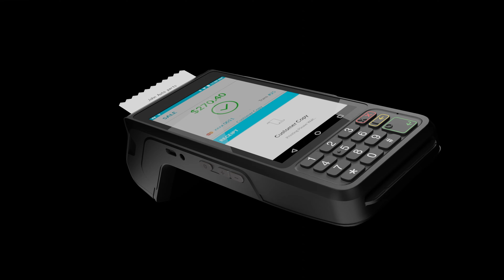The P Line Terminal. Powered by IPosPays, an Ipos Systems/Dejavoo Systems Product.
New. Clean. FAST!
Hardware featuring our IposPays DvPayLite Software.
Connect your merchants to the future power of processing.